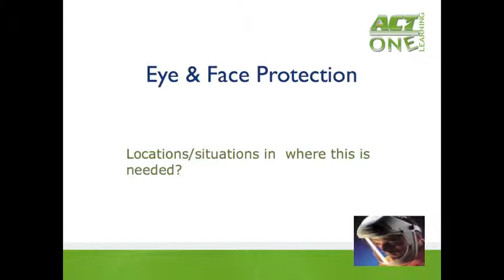Eye and Face Protection